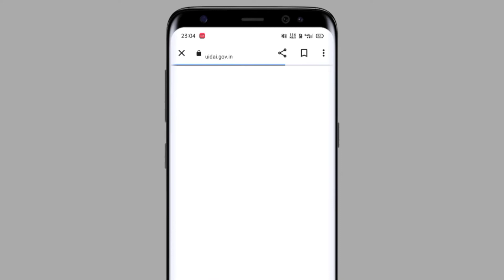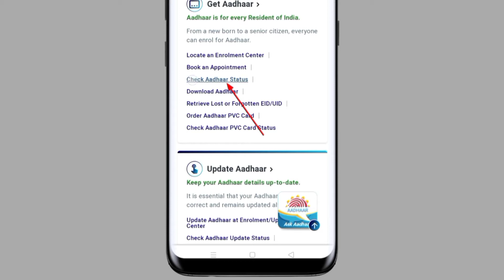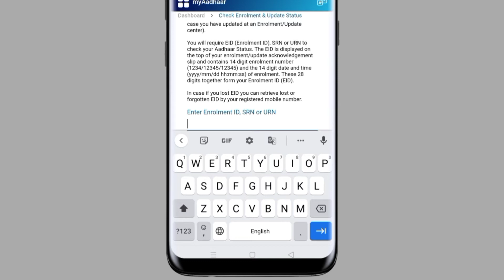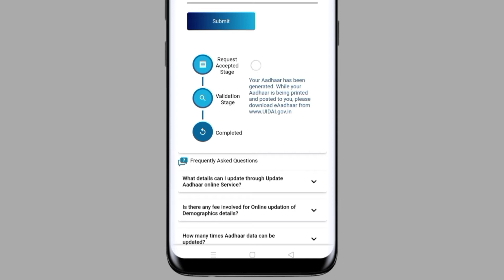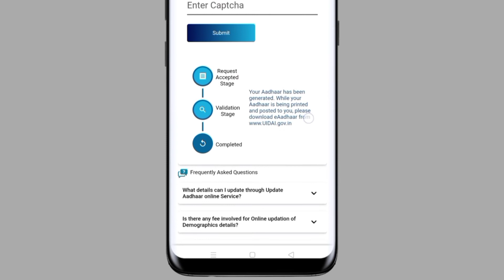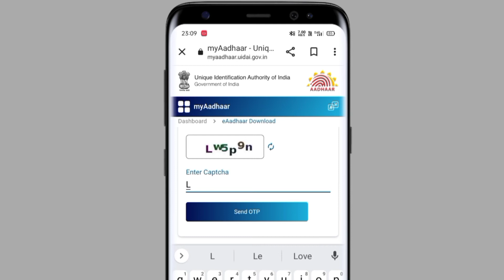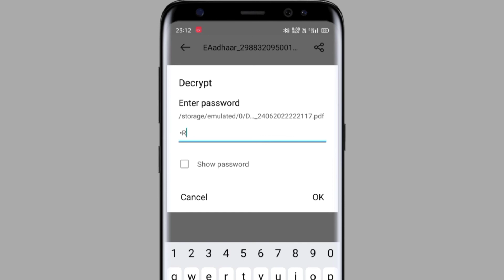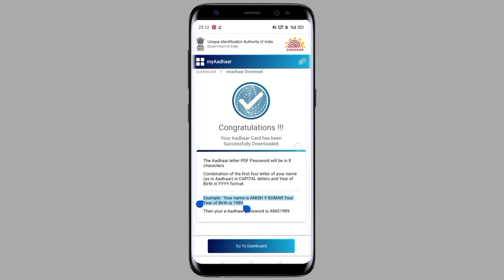How to Check Aadhar Card Status Online | Aadhar Card Download Kaise Karen